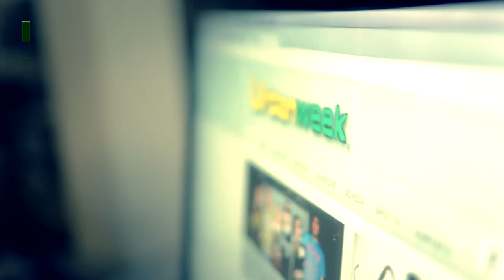Urbanweek promo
Classifica musicale. Ospiti di fama internazionale, interviste, gossip, ..rubriche dedicate al mondo Hip Hop, Anni 90, Youtube e alla musica indipendente. Tutto questo è solo URBANWEEK!!!